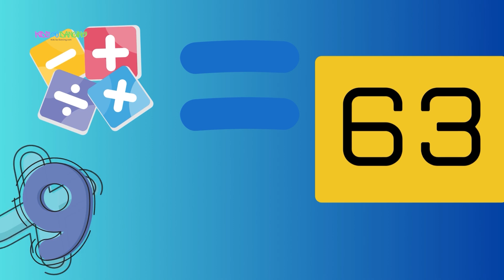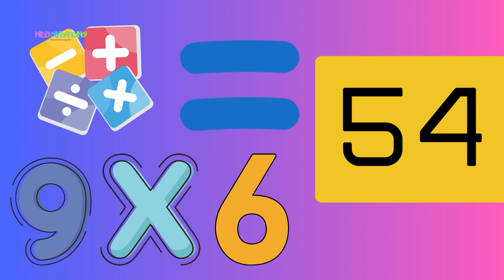Discover and learn your 9 times tables!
🎉 Multiplication Magic: Shine with the 9 Times Table! 🎉

Dive into the magic of numbers with "Multiplication Magic" and make mastering the 9 times table a thrilling journey! With engaging songs and vibrant visuals, kids will love learning multiplication like never before.

👧 For Kids: Clap, sing, and discover the cool tricks of the 9 times table! Each number is brought to life with catchy tunes and fun animations that make math exciting. 🎵✨

👩‍👧‍👦 For Parents: Whether it’s learning time or playtime, "Multiplication Magic" blends math with entertainment. Watch your child gain confidence with multiplication through interactive and engaging songs.

🌟 Why Choose "Multiplication Magic"?

Educational: Builds solid math skills while teaching handy shortcuts.
Engaging: Captivating visuals and rhythms hold kids’ attention.
Fun-Filled: Turns math into a joyful experience kids look forward to.
Interactive: Reinforces learning through repetition and participation.
Let’s make the 9 times table a shining success! ✨🔢